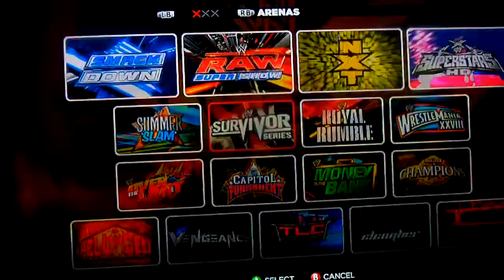Wwe 13 Pedidos De Lutas 12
Perguntas:se tiver alguma escreva nos comentários que irei responder em breve.